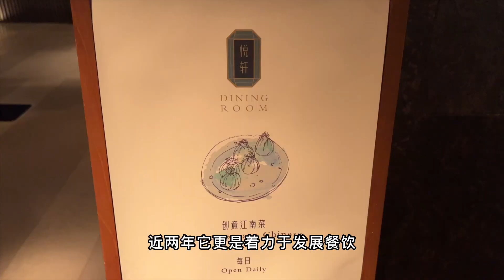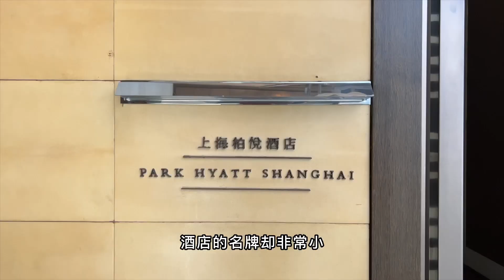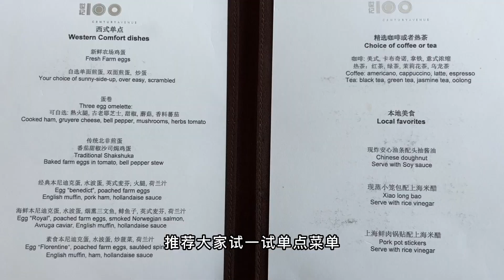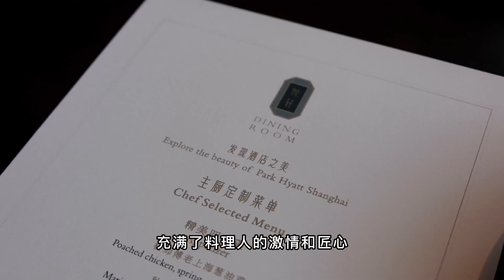季裕棠经典之作，也许再难超越：上海柏悦酒店十五年以后依旧这么好住｜insider review of Tony Chi designed Park Hyatt Shanghai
a classic work of Tony Chi